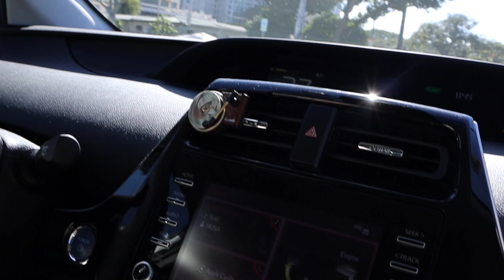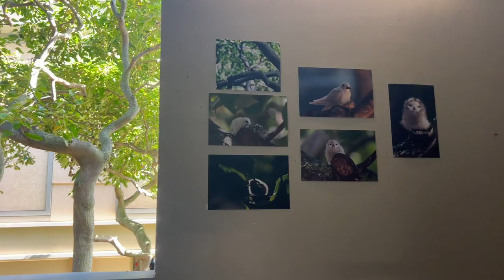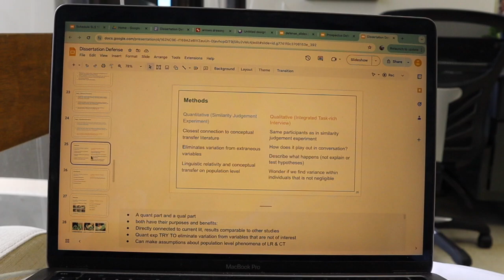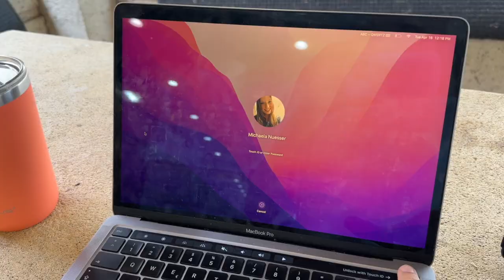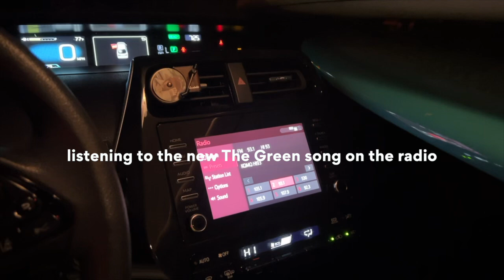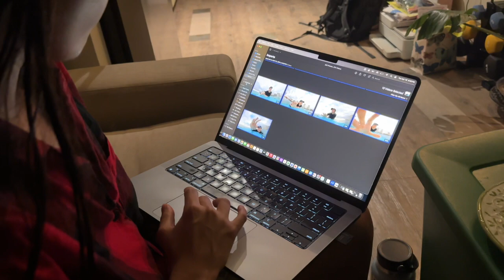Surf, Study, Repeat: A Day in the Life of PhD Students, Honolulu | PhD Student Life Vlog | Oahu 2024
PhD Student Day in the Life. PhD Student Life. Day in the Life of a PhD Student. Life as a PhD Student in the USA. PhD in Hawaii. PhD Student Life Vlog. PhD Student Lifestyle. PhD Student Couple. International LGBT Couple in Honolulu, Hawaii. Oahu 2024 Vlog.

Aloha! 🌈 We are Alexus and Michi: PhD students and an international (Mexican American German) LGBT couple at the University of Hawai'i at Mānoa, located in Honolulu, Hawaii (Oahu). Alexus is a fourth year PhD student studying Biological Oceanography (Marine Ecology, Deep-sea Biology) and Michi is a fifth year PhD student studying Second Language Studies (Applied Linguistics, Language Teaching).

In this 2024 PhD Student Day in the Life Vlog, Michi takes you on a typical day in her life as a PhD student in Oahu, Hawaii, USA. Today, she and Alexus woke up early to go to the University of Hawaii at Manoa campus for classes. Alexus attended an Oceanography zoom class on coastal geochemistry, then Michi and Alexus had their Spanish class together. They managed to squeeze in some work between classes, and Michi worked on her PhD dissertation oral defense for her PhD in languages/applied linguistics. Afterwards, they headed home early to go surfing at Waikiki (Canoes break), enjoying the beautiful sunset while riding the waves. It was an amazing day in our life as a PhD student in Hawaii, and we hope you enjoyed the GoPro videos. Don’t miss this typical day in the life of a PhD student couple living in Oahu, Hawaii. We hope you enjoy this PhD student vlog!

Don't forget to hit that like button if you find our insights helpful, and subscribe to our channel for more valuable content on navigating the world of academia as a PhD student couple living in Oahu, Hawaii. Thanks for tuning in, and remember, you're not alone in this journey!

Thank you so much, Alexus and Michi